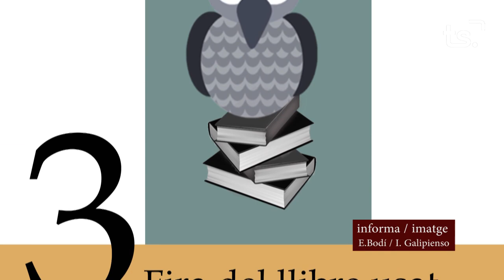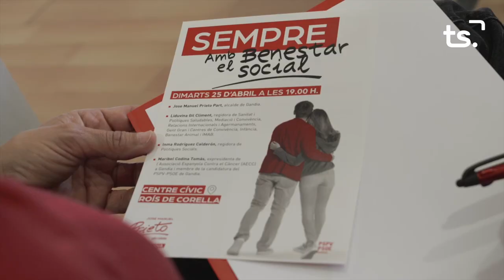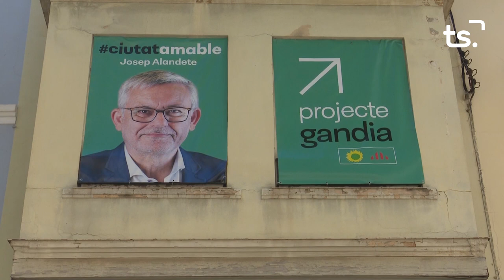INFORMATIU 2023 04 27